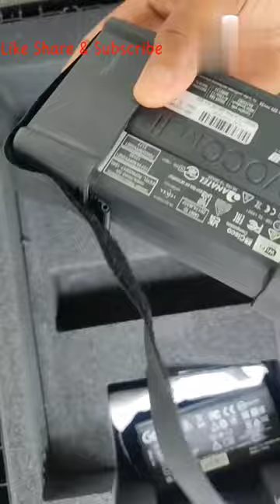Getac V110 Unboxing : Rugged Convertible Tablet PC